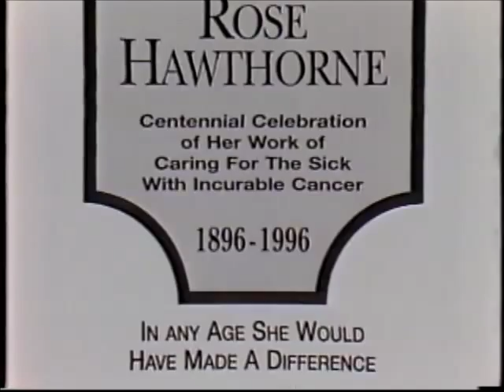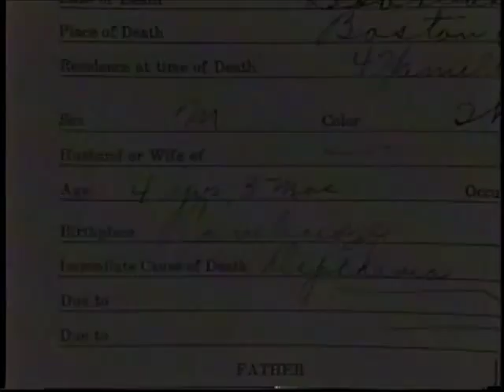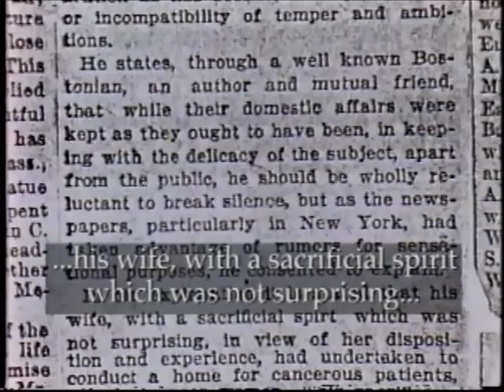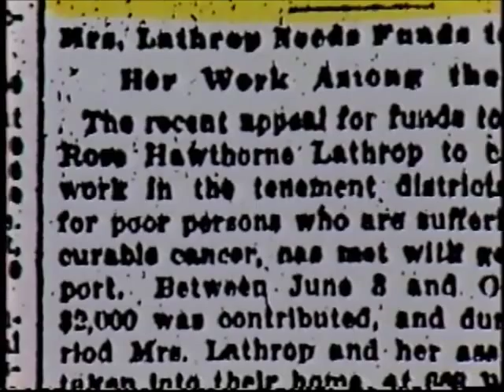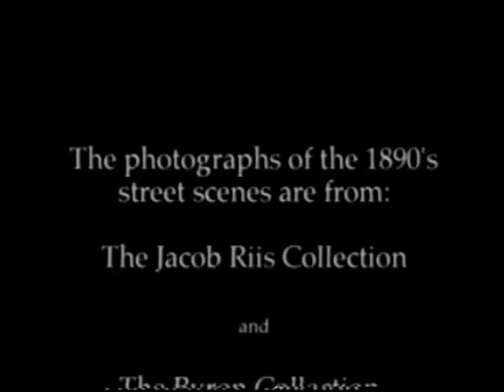A Labor of Love - Edited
A brief summary of Rose Hawthorne's (Mother Mary Alphonsa's) life and the work and religious community she founded.  Rose Hawthorne founded the Servants of Relief for Incurable Cancer, commonly known as the Dominican Sisters of Hawthorne.